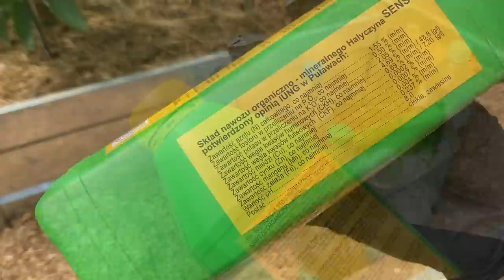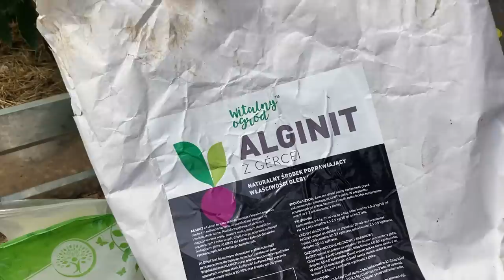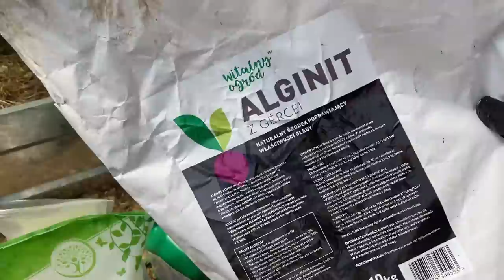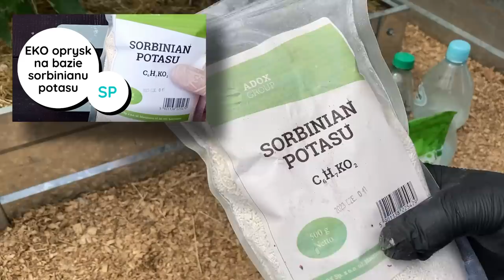Jakie NAWOZY stosuję do POMIDORÓW I OGÓRKÓW? Czym nawozić pomidory, ogórki? Podlewanie, ściółkowanie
Dziś o nawożeniu. Pokażę Wam co stosuję w ogrodzie, czym nawożę, co mi się sprawdziło, co polecam. Oczywiście nie wszystkie polecane tu rzeczy sprawdzą się u Was tak samo jak u mnie, gdyż każdy ogród jest inny i każda gleba ma inne wymagania. Zawsze podstawą będzie dbanie o glebę i biologiczne życie w niej.👍🦠🧫Zapraszam 🤗